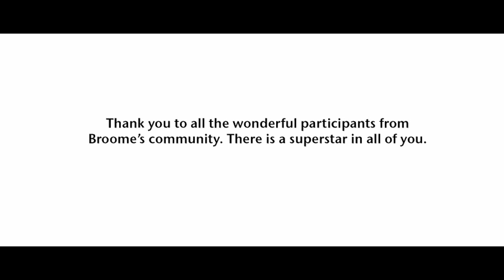Pharrell Williams - Happy Broome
We are so happy to be living in Broome, Western Australia. Please enjoy watching Broome's wonderful, unique and fun-filled community come together to dance, laugh and smile along to this infectious song! Inspired by Pharrell Williams song 'Happy'. Thank you to Feral Films, Landcorp, Broome Shire, Broome Chamber of Commerce & Industry, PRDnationwide Broome, Kimberley Training Institute, Horizon Power & The Roey for making this project possible. Filmed and Directed by Paul Bell from Feral Films. and remember to tag your happy moments with happybroome